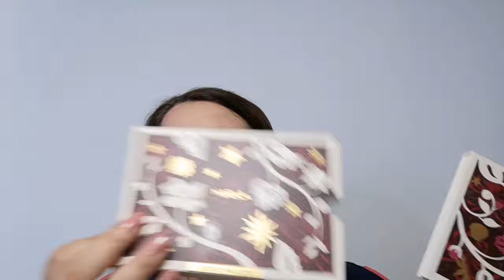Nabla Secret Palette la recensione.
Benvenute e bentornate sul mio canale! Dopo prove su prove, mi sento preparata a dovere per la recensione della secretpalette di nablacosmetics.
Voi l'avete provata? È nella lista dei desideri ma ancora dovete decidere? Allora questo video fa per voi.
Su Facebook
Sara Quanto Basta